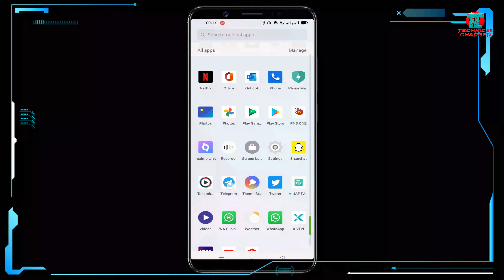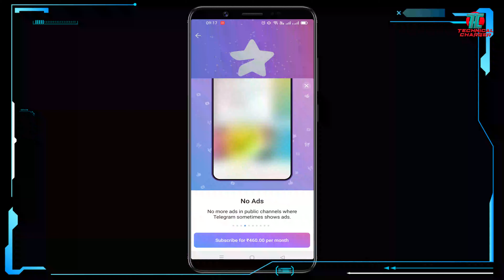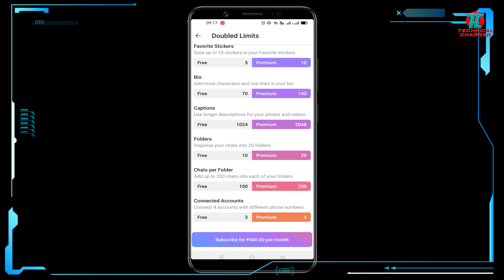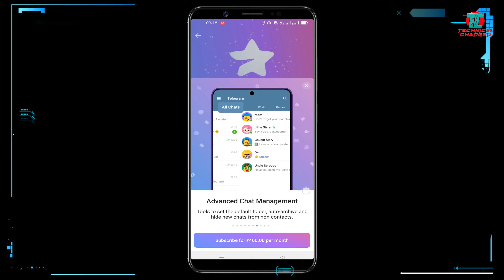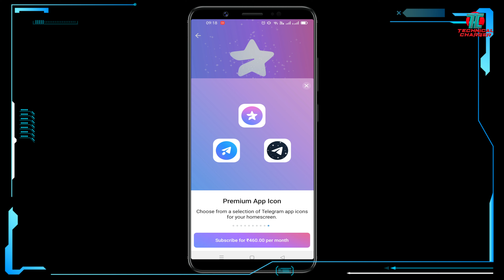Telegram Premium Paid Subscription launched in ₹460/Month | Telegram Premium All Features are here!!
Telegram Premium paid subscription India me bhi agaya hai. ise use karne ke liye aapko ₹460 har mahine kharch karne honge. baki kya milega iske badle me aiye jante hain is video me.